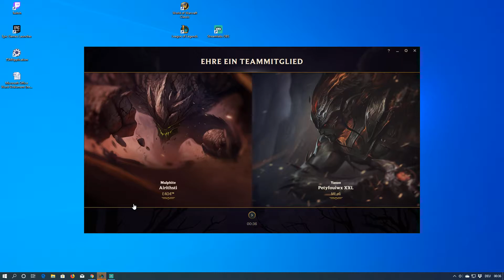3vs3 Trainingsgame | Tristana viable?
3vs3 Trainingsgame | Tristana viable?
Streamzeiten: voraussichtlich  Mo-FR 7-12, So 0-7 Uhr